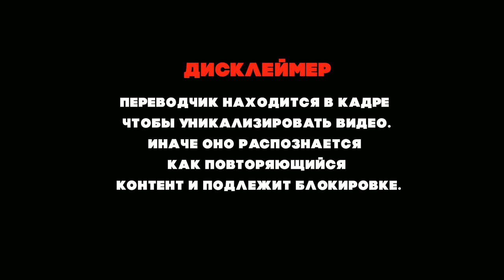А В КОНЦЕ ОН СОШЁЛ С УМА! | ПЕРВАЯ РЕАКЦИЯ УЧИТЕЛЯ ПО ВОКАЛУ ИЗ БРАЗИЛИИ НА ДИМАША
Подписываемся на Тона Рибейро!

Угостить автора чашечкой кофе:
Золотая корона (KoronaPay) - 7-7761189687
Благодарю!😊

Всех люблю:)